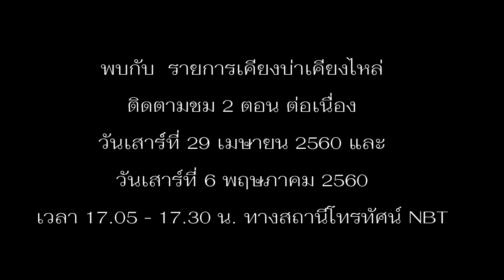Teaser รายการเคียงบ่าเคียงไหล่ วันเสาร์ที่ 29 เมษายน 2560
รายการวาไรตี้ที่เหมาะสำหรับคนทุกกลุ่ม ทั้งคนพิการ และคนไม่พิการ เพื่อเข้าใจและเรียนรู้ซึงกันและกัน จะได้อยู่ร่วมกันได้อย่างกลมกลืน  การศึกษาเป็นสิ่งสำคัญ และการส่งเสริมด้านการศึกษาของคนพิการก็มีความท้าทายในหลายๆด้าน
เราจะไปทำความรู้จักและพัฒนาร่วมกัน กับคุณญาณกร จันทหาร ผู้อำนวยการสำนักบริหารการศึกษาพิเศษ